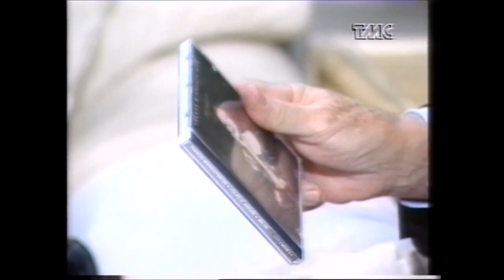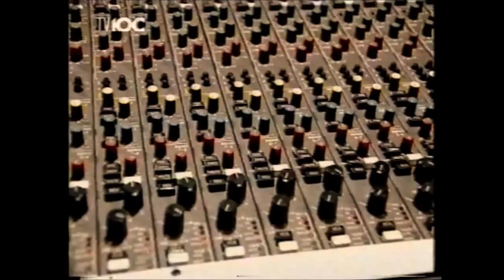Thanos Mikroutsikos e Milva (con inedite immagini dai tg greci d'epoca)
A un mese dalla mancanza,  un doveroso omaggio al grande musicista greco e al suo sodalizio artistico e umano con Milva.